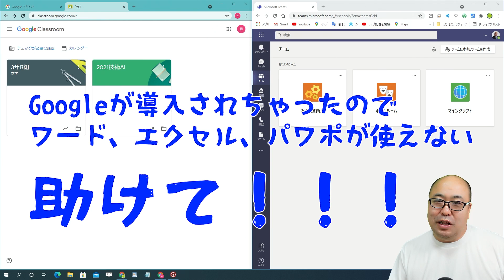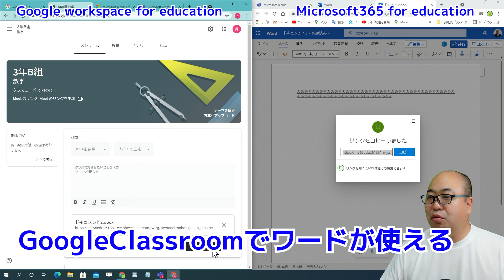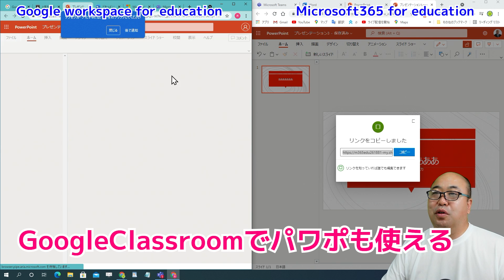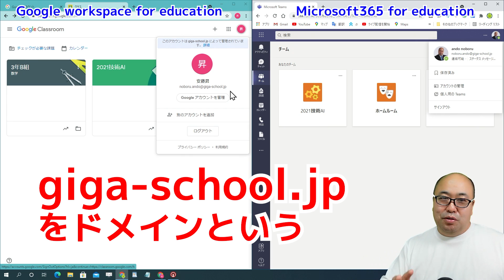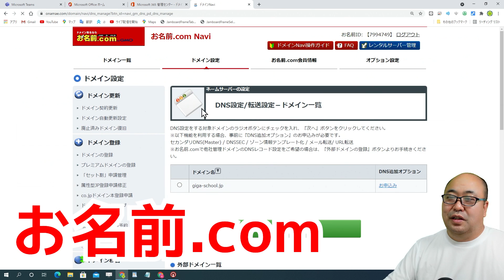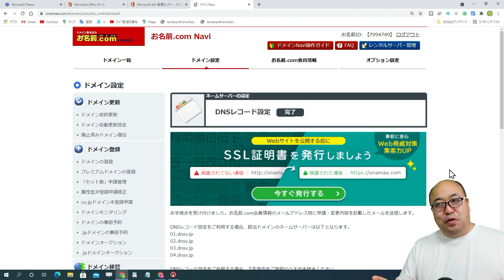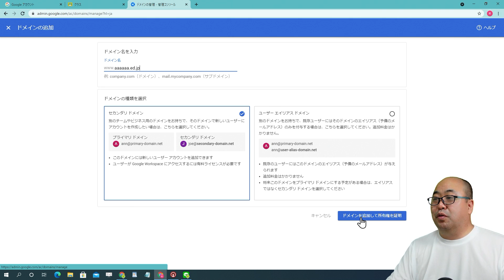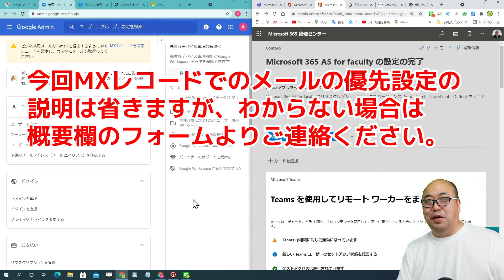GoogleClassroomでMicrosoft Office（ワード・エクセル・パワポ等）は一緒に使えるって知ってました？先生方が使いなれているOffice製品をGoogle環境で同時に使う方法!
GoogleとMicrosft Officeを同時に使えないと勘違いしている自治体や学校が多いので、同時に使う方法を解説しました。なんで先生方が日頃使いなれているOffice製品を使わないでGoogleだけにしている教育界独特の謎仕様を改善!
Google workspace for educationの申請URL
☆今回の動画の内容はこちらです
0:00 なぜGoogle Workspcaeだけ導入されている
0:31 教育界の最大の謎
1:00 classroom上でワードを使う
3:33 classroom上でパワポを使う
2:03 同時に使っても大丈夫
5:49 Microsoft365の設定
10:25 Googleの設定
13:09 その人嘘ついていますw
おススメ再生リスト
関連動画
Googleスプレッドシートで成績伝票作成・送信・回収を自動化、これが出来れば校務システムなんてもういらないよね！？
【これは便利】Googleドキュメントで差し込みメッセージ送信、定期試験の個別の結果、夏休みの面談日程など個別にGoogleClassroomで送信できます。
Googleクラスルームで成績伝票作成・送信・回収を自動化、高い維持費の校務支援システムはいらない,その予算を教師の育成に使った方が有意義
バーコードで提出物チェック!今まで数十分掛かっていたノートチェックが数十秒で完了!このスクリプトはchromebookの革命 小学校の低学年でもIDやパスワードもバーコードで一発入力
QRコードをスマホで読み取るだけでスプレッドシートを使った備品管理!ノート提出管理にも応用できる忙しい先生におすすめシステムです
【Googleスプレッドシート】年間行事予定表（ひな型）自動作成と共同編集・コメントして作業の効率化
【Googleカレンダー】自動年間行事予定表を作成して、生徒や保護者と安全共有、学校のホームページにもGoogleカレンダーをそのまま掲載できるなんて悪魔的だbyカイジ
Gmail禁止でも大丈夫！生徒個別メッセージスクリプトでGoogle Classroom上で個別相談！
【ガンマイク】SENNHEISER MKE600
【マイク・ヘッドフォン】ZOOM ZDM-1 PMP(PODCAST MIC PACK)
【サウンドミキサー】ZOOM PodTrak P4
【スイッチャー】Blackmagic Design  ATEM Mini Pro ISO
プロフィール
Microsoft Innovative Educator Fellow 2020-21 安藤昇
1968年生まれ　栃木出身　53歳